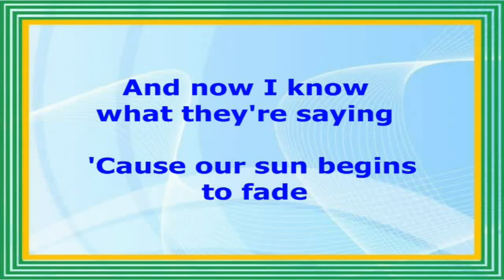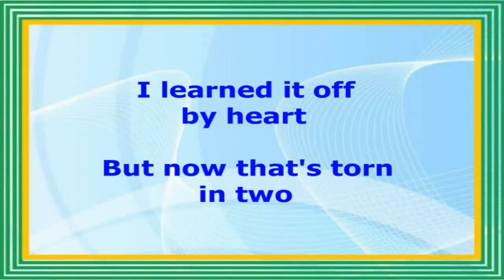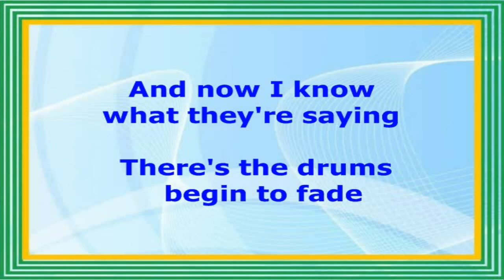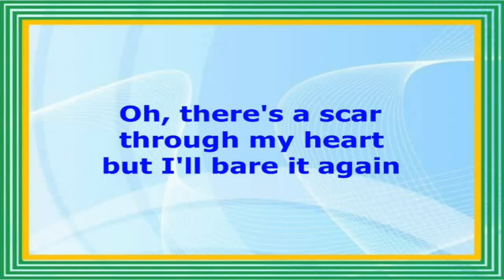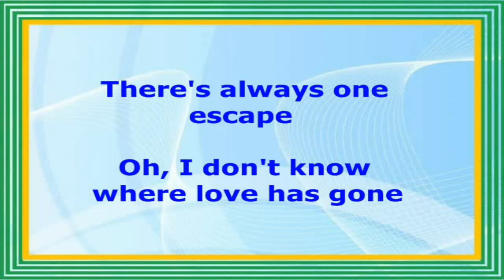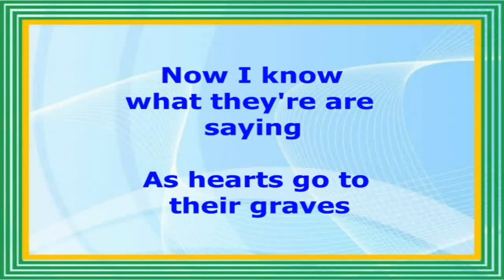Through The Barricades (Lyrics Video) - Spandau Ballet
THROUGH THE BARRICADES
(Spandau Ballet)

This lyrics video contains copyright material like the original song melody from the real owners.